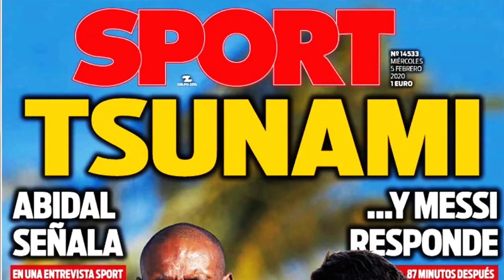QUIQUE SETIÉN PONE PAZ EN LA CRISIS DEL BARÇA, UN GUSTO ESCUCHARLE TRAS LA GUERRA ABIDAL-MESSI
Quique Setién se tuvo que comer el marrón de dar la cara por los directivos en la 'guerra' Messi-Abidal. En la rueda de prensa previa al Athletic-Barça de cuartos de final de Copa del Rey quiso ser 'El Pacificador' del FC Barcelona y puso un poco de cordura ante tanto alboroto...